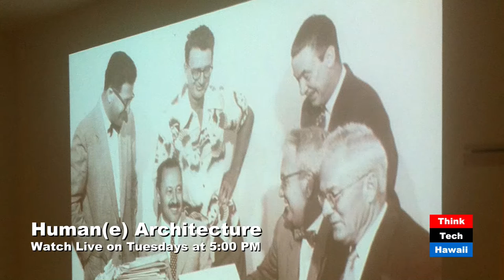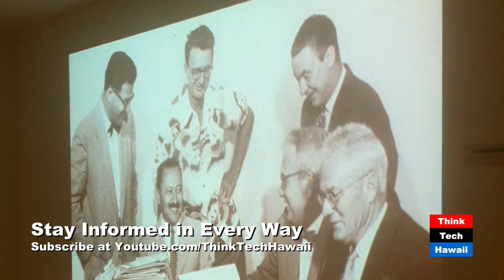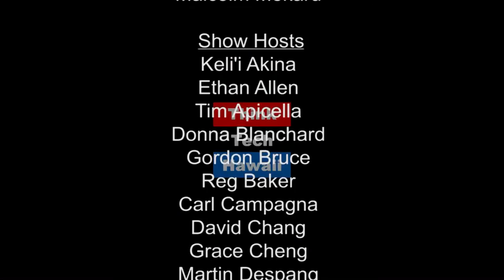Haole's Hawaii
Dr. William "Bill" Chapman, Professor of American Studies at the University of Hawaii at Manoa, shares his expertise in architectural recording with Martin Despang as they reflect about the Hawaii built environment pre and post-contact.